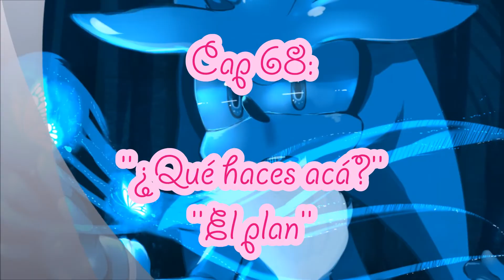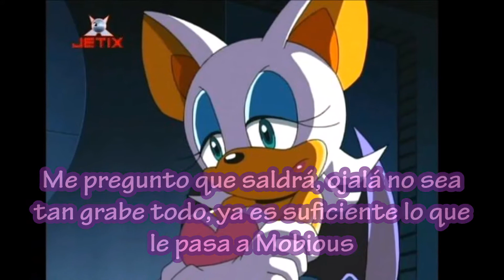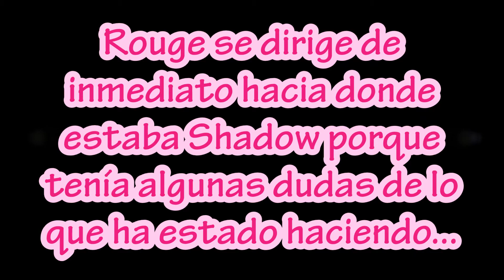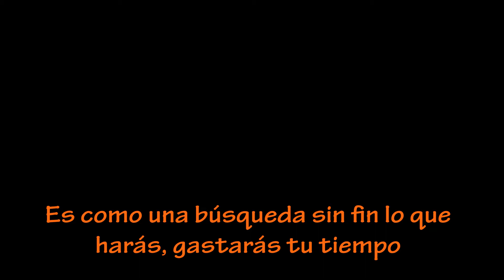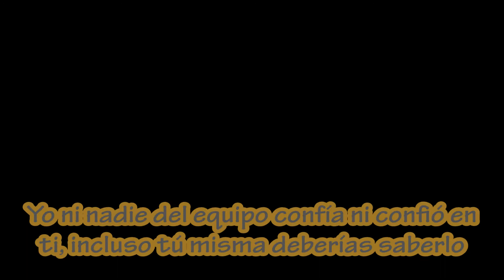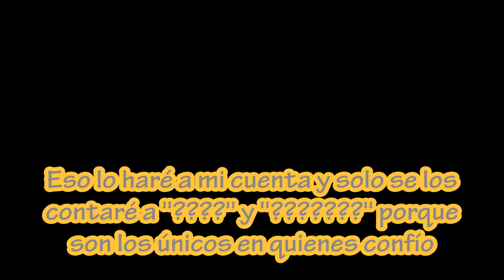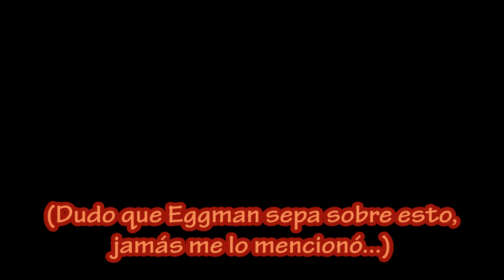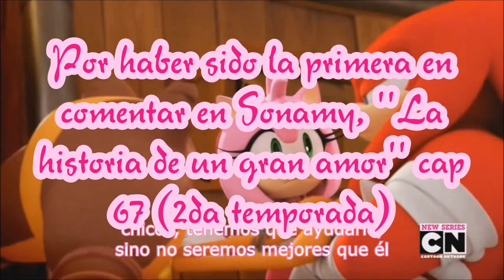Sonamy, ''La historia de un gran amor'' cap 68 (2º temporada)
Hi hi everybody, aquí está el siguiente capítulo de mi historia sonamy, espero que les guste ^0^

Músicas:
-Satisfaction - Len Kagamine
-HIBIKASE - Rin Kagamine
-Superstar - Rezyon
-Again - Rezyon
-Spotlight - BATIM
-Blue Lotus - Kaito Shion
-Change me - Meiko Sakine